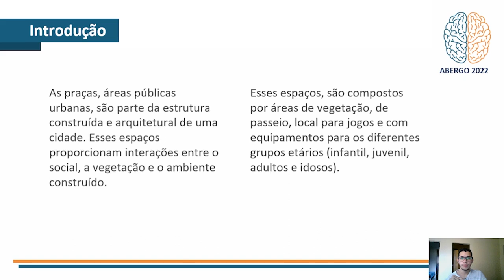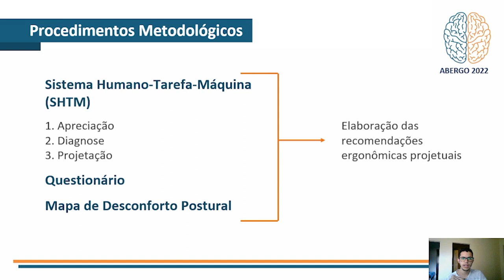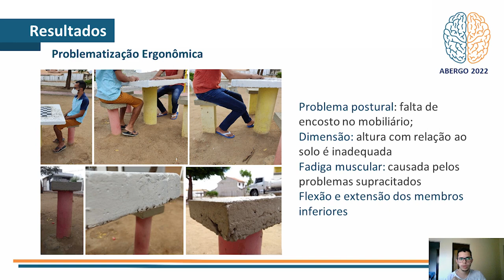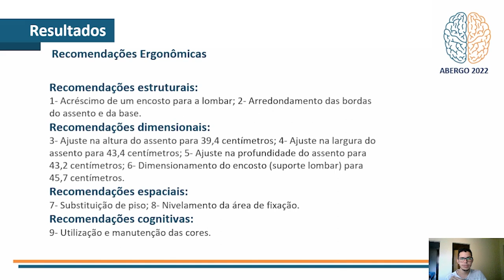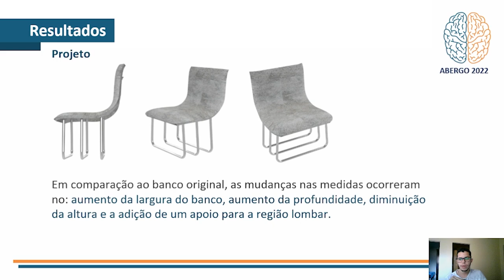Ergonomia E Mobiliário Urbano: Proposta De Banco De Praça Para Um Município Do Interior Do....